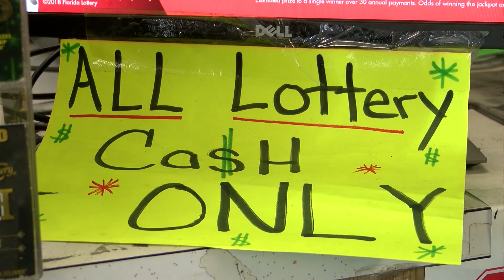lottery issue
rep. rhett marques of enterprise